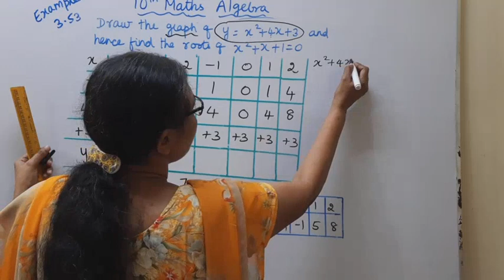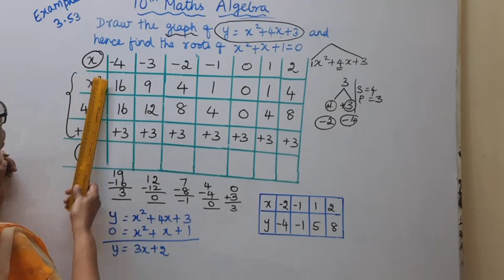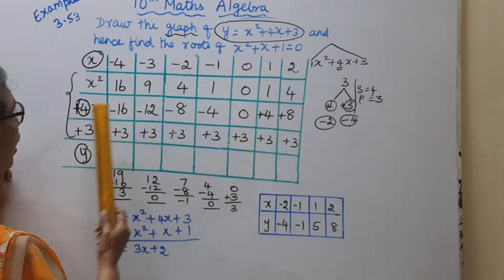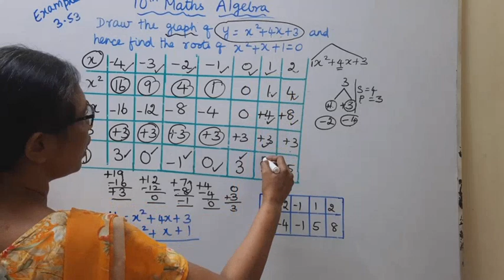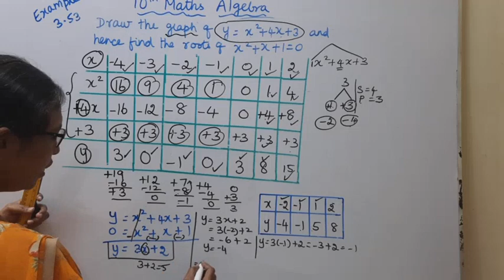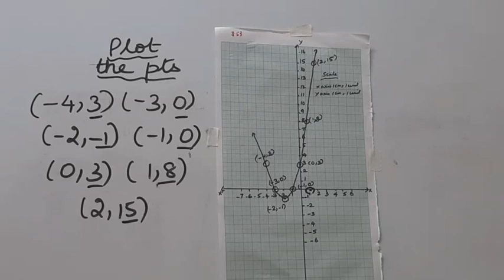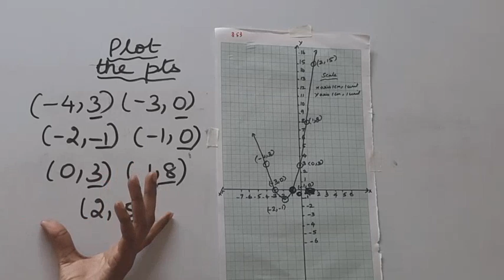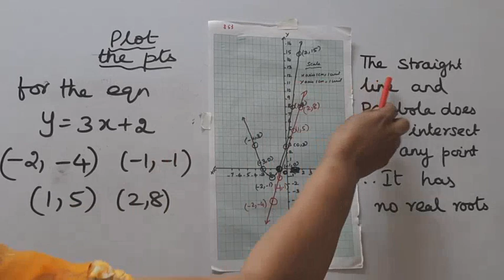T.N. 10th Maths Example 3.53 - Graph | Algebra